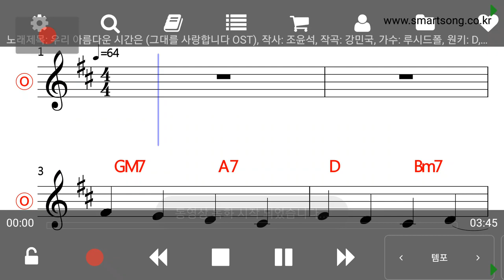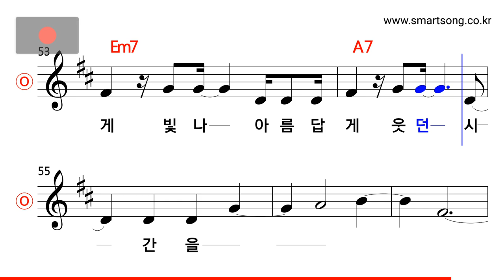루시드폴 - 우리 아름다운 시간은 MR